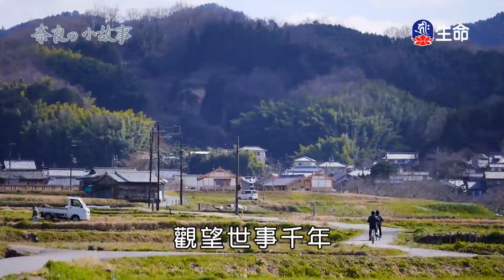中華德育故事_胡宿葬僧-1_(lifetv_20221017_07:30)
中華德育故事_胡宿葬僧。